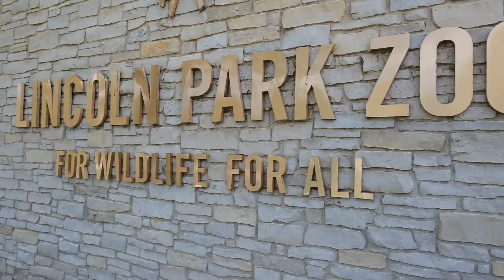A Relaxing Walk Around Chicago | Illinois Vlog | State 9 of 50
Stroll through downtown Chicago with us and see all the sights in this short video! The Riverwalk, Navy Pier, The Lincoln Zoo, The Bean in Millennium Park, and more. We loved walking around Chicago and hope you will too!

Hi there! We're Josh and Alyssa. We're from a little town in Central Kentucky where we live with our three cats (Lucy, Xander, and Tobey). We've been bitten by the travel bug and have been exploring together for a few years now. Recently, after inspiration from Kara and Nate (our favorite YouTube travel channel) and some encouragement from friends, we decided to document our travels to share on the web! We would love for you to come with us on our adventures!